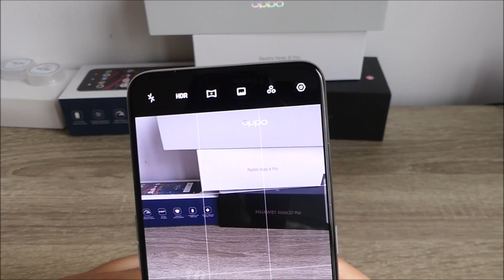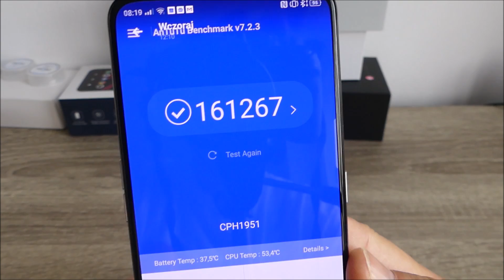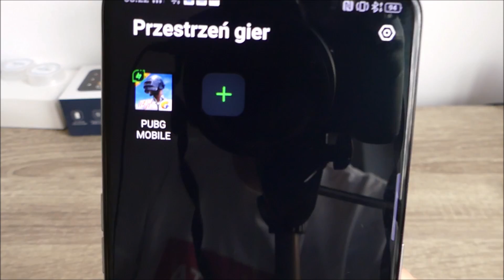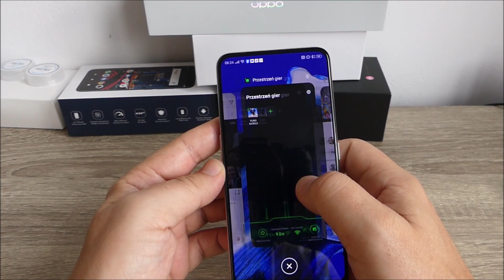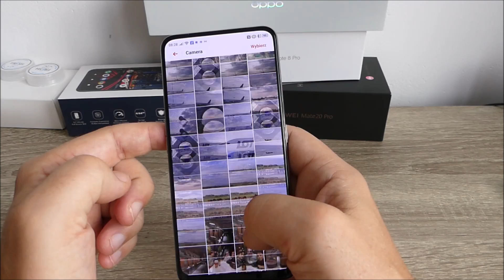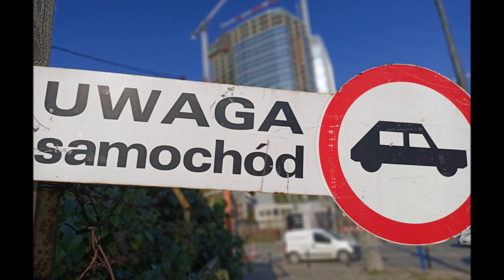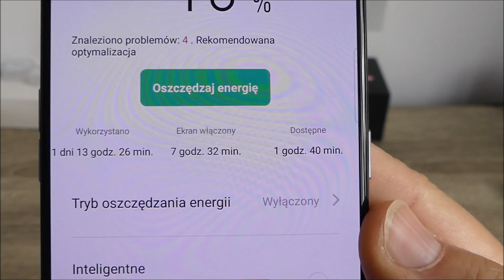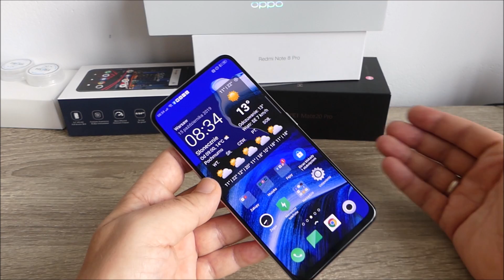Oppo Reno 2Z. Tydzień z nowym telefonem Oppo